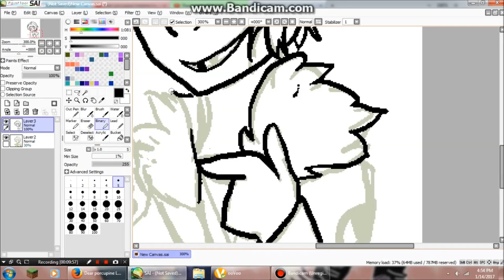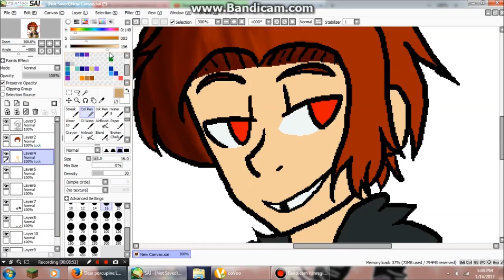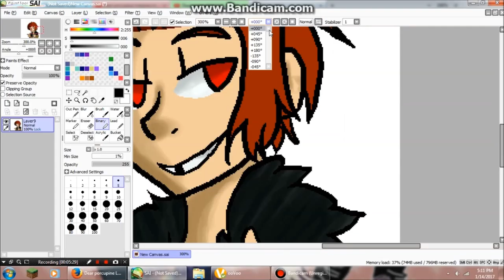Dear Porcupine -2p! America Speedpaint-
The end of the Face Family speedpaints.

Song- Dear Porcupine - Melanie Martinez